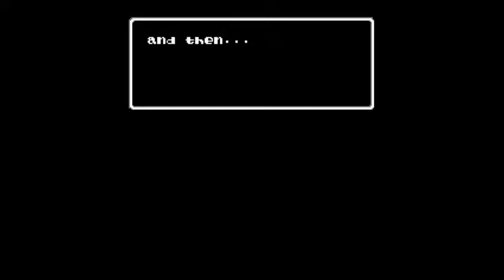Let's Play Evo: The Search For Eden 08- Stuck in the Sky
Seriously, this part sucked hard. Stupid flying dinosaurs dropping me and wasting time. So it turns out this is where you go if you wanna change into some giant, flying dinosaur thing. You are able to go up into the clouds and get a ton of Evo points.